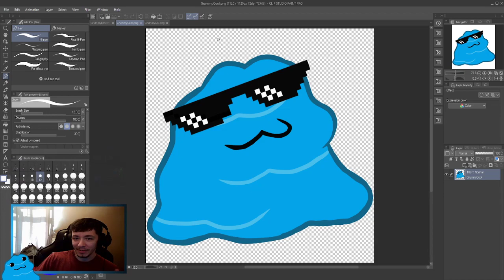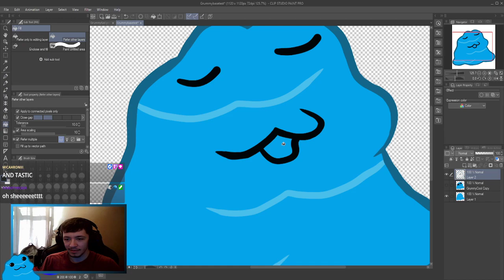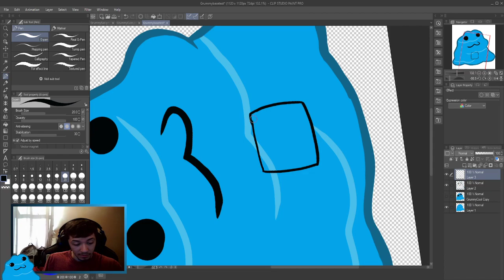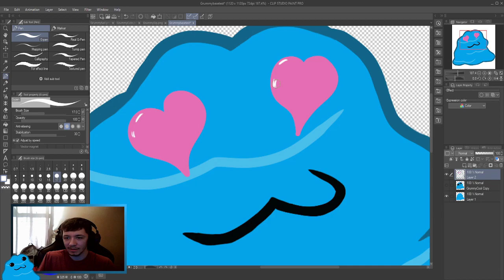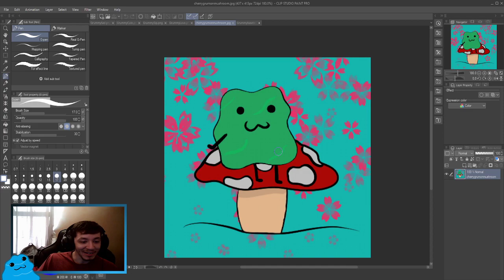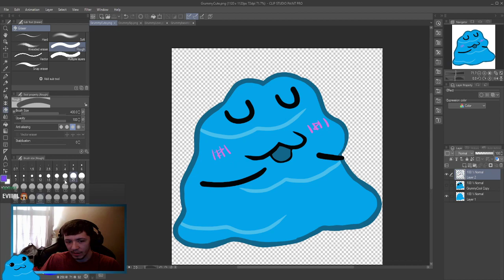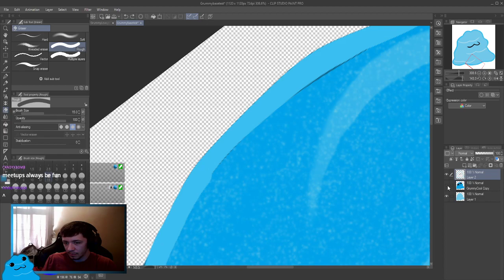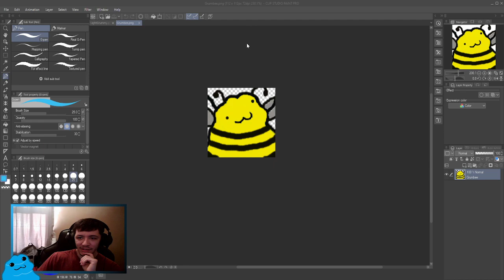Stream archive. 10/7/2022. [Art]